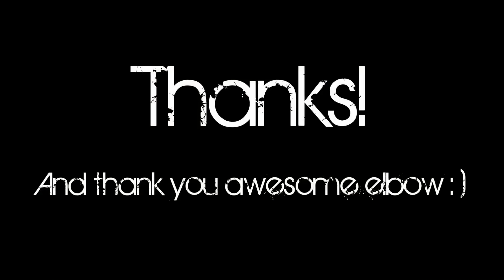Nom Nom Covers - Bleed by Meshuggah (6 String Guitar)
Ready for some delicious covers?

After several elbow transplants, Nom Nom Covers presents:
Bleed by Meshuggah.

Tuning (from high to low):
F C Ab Eb Bb Eb

This is the Nom Nom Setup:

Guitar(1) - Pedals(2) - PreAmp(3) - FlStudio(4) - GuitarRig(5)

1 - Fender Telecaster Deluxe '72
2 - Boss Metal Zone MT-2
3 - TubeMP Studio
4 - Ver. 10
5 - Ver. 5 / Tweaked Jazzy Chorus Preset